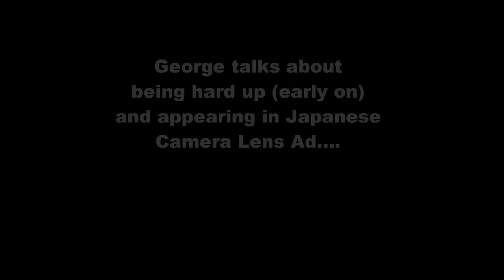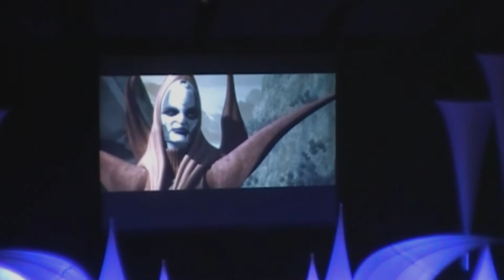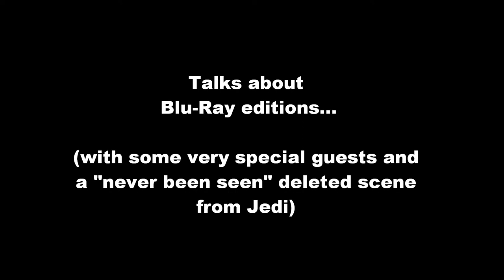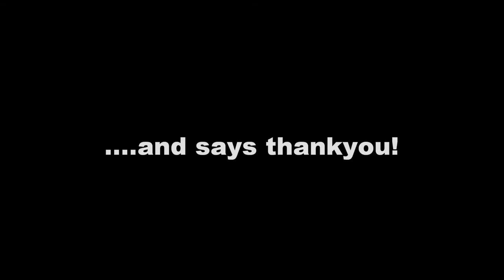Star Wars Celebration V (Florida) George Lucas Interview (Part 2).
Part 2 of Episode III of Celebration Videos.